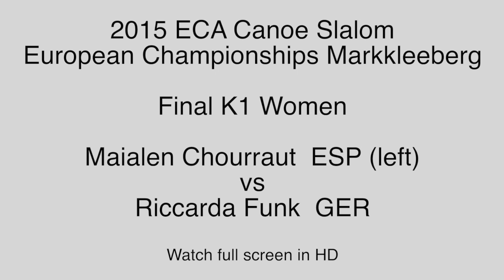Final WK1 Chourraut vs Funk - 2015 European Championships Canoe Slalom